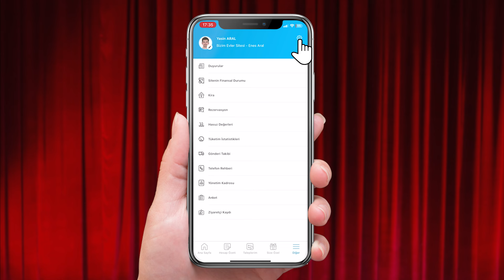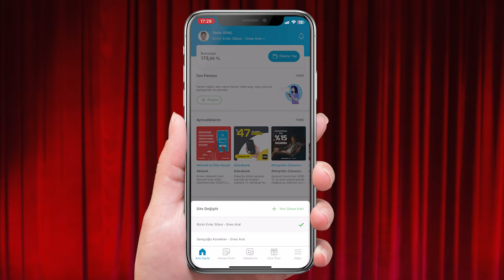Apsiyon'da Neler Var? | Siteler Arası Geçiş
Apsiyon'a kayıtlı 2 farklı site olduğunda bu siteler arasında nasıl geçiş yapılabileceği, bize sıkça sorulan sorulardan biriydi.​

Apsiyon Eğitim Uzman Yardımcımız Enes ARAL ile birlikte sizler için bu konuya açıklık getirmek istedik. ​Ve 2 site arasında nasıl geçiş yapabileceğinizi sizin için uygulamalı anlattık. ⭐

Videonun tamamını izlemeyi unutmayın.​

İşlemlerinizi hızlı ve kolayca gerçekleştirmenizi sağlayacak Apsiyon ve Apsiyon Yönetici mobil uygulamalarını indirmek için: